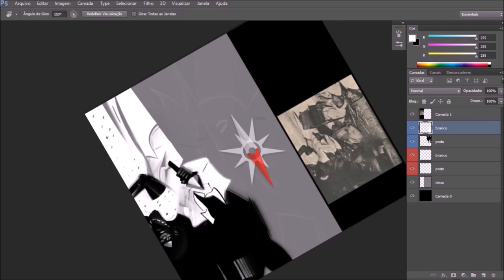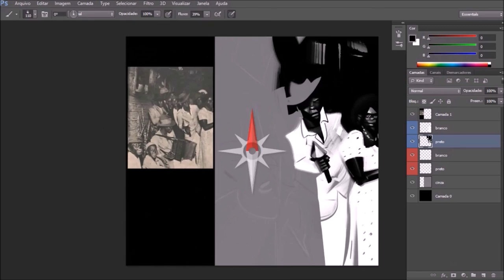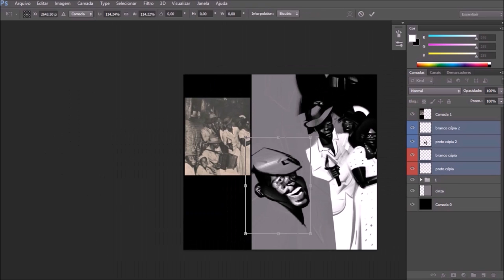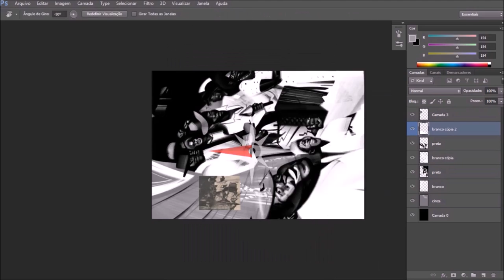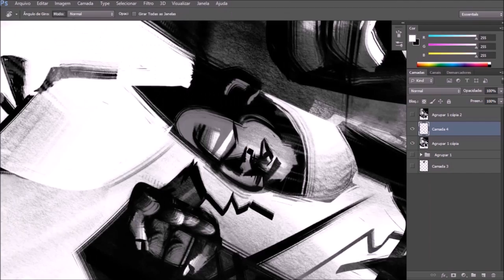Samba - Digital painting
Songs: Ritual Negro - Pedro Sorongo/Ta-hí - Carmen Miranda